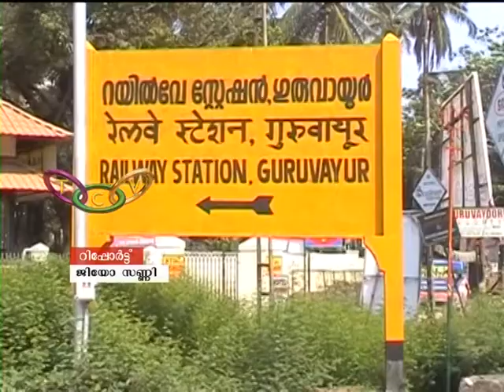ഡ്യൂട്ടി ക്രമീകരണം പ്രതിസന്ധിയാകുന്നു | Guruvayur Railwat Station | T.C.V. Thrissur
ഗുരുവായൂരിലെ ലോക്കോ പൈലറ്റുമാരുടെ ഡ്യൂട്ടി ക്രമീകരണം പ്രതിസന്ധിയായി മാറുന്നു. യാത്രക്കാര്‍ ദുരിത്തിലാകുമ്പോഴും ബദല്‍ സംവിധാനമില്ലാതെ റെയില്‍വേ.

Report: Jeo Sunny